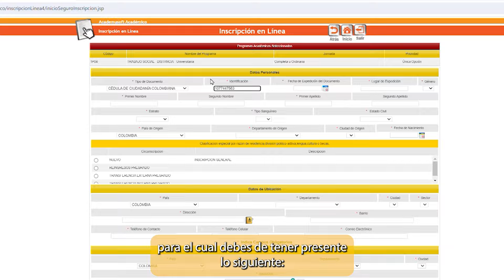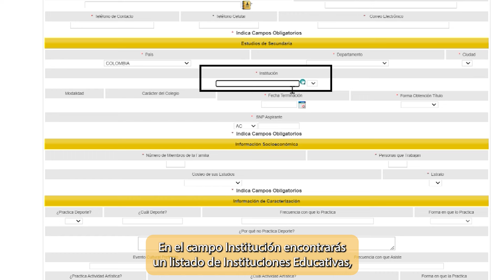Paso a paso Proceso de inscripción